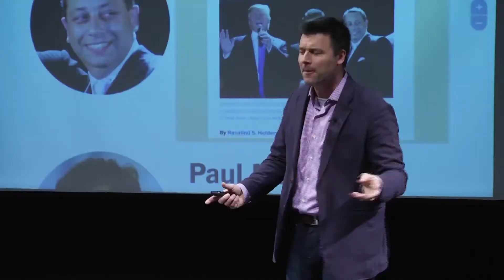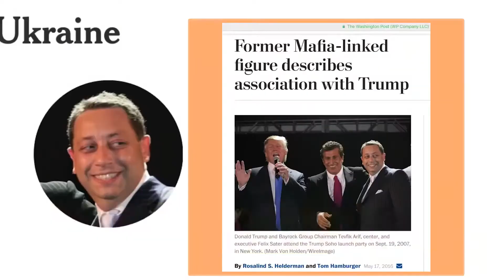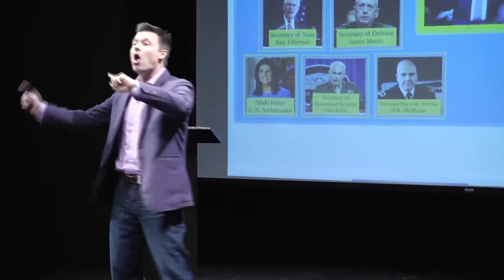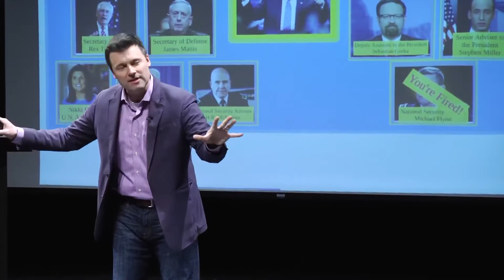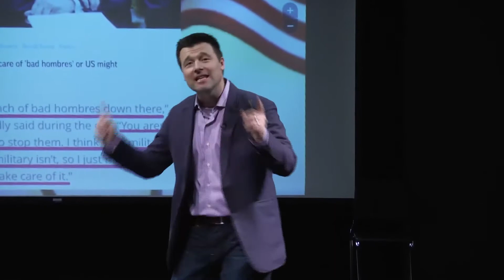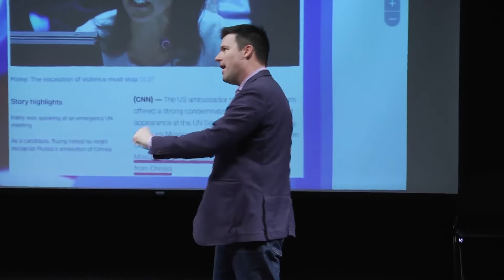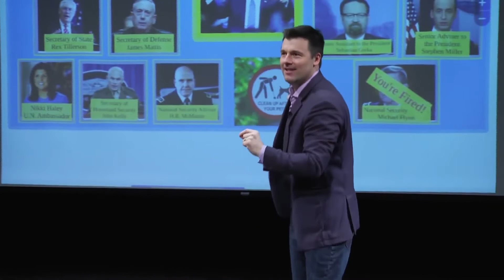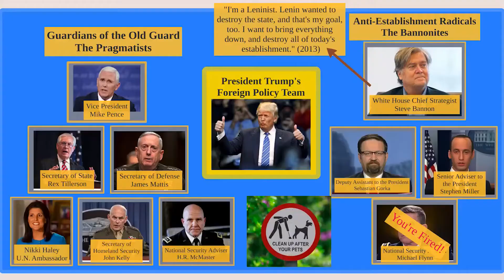William Muck TIP Talk 2/28/17 the Coherent Incoherence of Trump's Foreign Policy